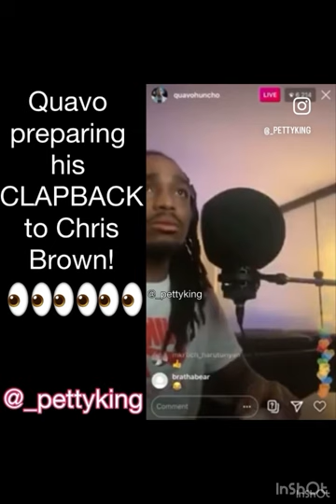custom reels compilation veryfunny 😂